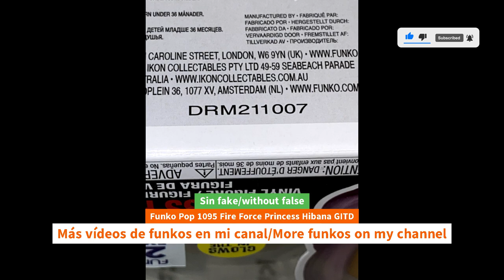Unboxing Funko Pop 1095 Fire Force Princess Hibana GITD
Unboxing Funko Pop 1095 Fire Force Princess Hibana GITD unboxing Funko Pop